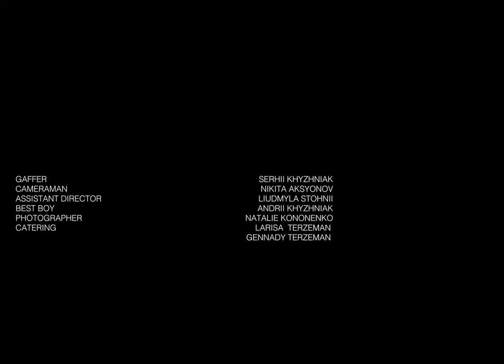Video installation - RIZDVO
TEAM
Film Director - Anastasia Mamontenko
Producer - Daria  Drykina
Director of photography Bohdan Kinashchuk
Gaffer Serhii Khyzhniak
Сameraman Nikita Aksyonov
Assistant director Liudmyla Stohnii
Best Boy Andrii Khyzhniak
Photographer Natalie Kononenko
Film Editor Maxim Denisenko

CAST
Oleksandr Yatsentyuk
Rita Burkovska
Julia Samson
Natalie Kononenko
Milena Kompaniiets
Ihor Volosovsky
Oleksandr Davliatian
Kostiantyn Zemel
Yurii Lunhul

PX-PRO
KONON FILMS